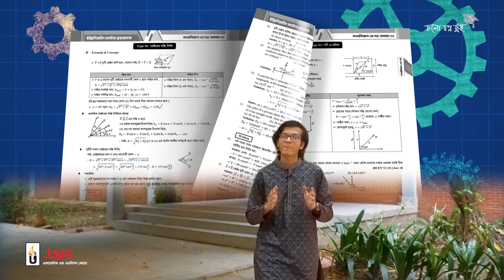Engineering Admission Program 2024 | UDVASH ⚙️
প্রিয় HSC-24 পরীক্ষার্থী বন্ধুরা, প্রতিবছর লক্ষ লক্ষ মেধাবী শিক্ষার্থী ইঞ্জিনিয়ারিং এ পড়ার স্বপ্ন নিয়ে ভর্তি পরীক্ষায় অংশগ্রহণ করে থাকে। তবে বিশ্ববিদ্যালয়গুলোর আসন সংখ্যার তুলনায় পরীক্ষার্থী অনেক বেশি হওয়ায় খুব কম সংখ্যক শিক্ষার্থীর স্বপ্ন শেষ পর্যন্ত পূরণ হয়। আর এক্ষেত্রে সফল হয় তারাই, যারা লক্ষ্য ঠিক রেখে সঠিক সময়ে প্রোপার গাইডলাইন, পরিপূর্ণ প্রস্তুতি, ধৈর্য এবং আত্মবিশ্বাসের সাথে ভর্তি প্রস্তুতির জন্য নিজেকে তৈরি করে। তাই তোমরা যারা ভর্তি পরীক্ষায় নিজের যোগ্যতার প্রমাণ রেখে ইঞ্জিনিয়ার হওয়ার স্বপ্ন পূরণ করতে চাও, তাদের জন্যই উদ্ভাস এর আয়োজন ‘‘ইঞ্জিনিয়ারিং এডমিশন প্রোগ্রাম-২০২৪”।

🎯 এডমিশন ২০২৪ ডাবল সার্ভিস অফলাইনের সাথে অনলাইন ফ্রি!💯

✅ সীমিত সময়ের জন্য ২,০০০/- ছাড়, প্রিভিয়াস শিক্ষার্থীদের জন্য আরও ১০০০/- ছাড়!
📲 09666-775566